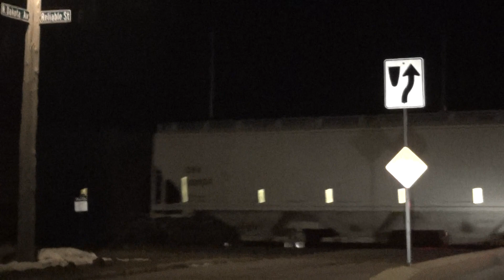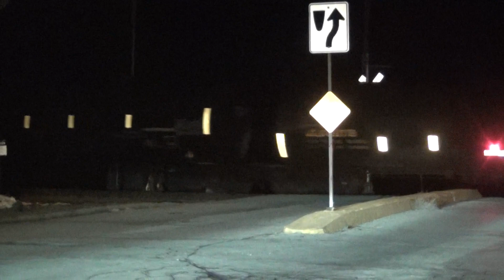Union Pacific manifest at night at Dakota crossing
Thursday, January 17, 2013, 6:23 PM. I heard a train as I got into my car and decided to video it since I beat it to the crossing. It shows up fairly well in the dark.